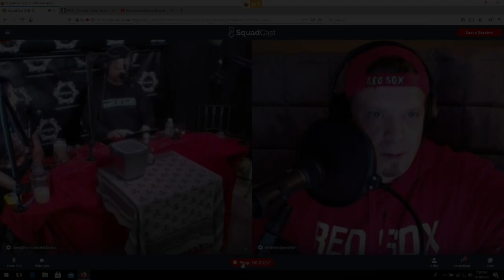Bamboozled.Boston Episode 26 - Tequila - Casa Noble Anejo - Mistress Carrie - Sean's 50th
Featured alcohol: TEQUILA - Casa Noble - Anejo
Special Guests: Mistress Carrie, Erin Hetzel, Larry Corcoran, Michael Corcoran, “Edwardo”

BBB Support partner: REVEL SPIRITS and The Mistress Carrie Podcast

Gassed Factor: 12
- - Show Intro and outro music performed and written by "Blind By Noon"  Thank you Jay, Dana, and especially Scott Latulippe -

EPISODE NOTES

This episode was recorded and simultaneously Facebook "lived" on the actual day of my (Sean) 50th Birthday! We had some very special guests come in and share this amazing transition into my second 50 years, and of course because of covid19, people not in our cohorts were at distance, and/or masked. A dear friend of mine Mistress Carrie  was nice enough to join us and hold down "the fort" while Mike Grady was participating remotely just like the early days of Bamboozled.boston. Mistress Carrie will be launching her website very soon, and everyone should subscribe to her podcast, and follow her closely. She's been a radio legend for years, and is bursting into the podcast realm with many incredible things to come!

BBB Support partner: REVEL SPIRITS